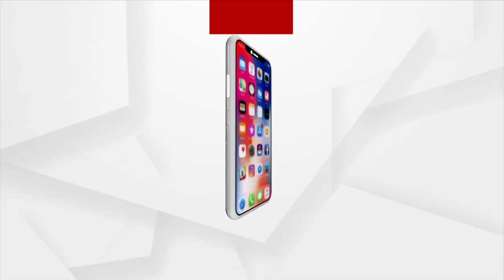'Meri Mati Mera Desh' Abhiyan To Be Held From August 11 In Entire Odisha